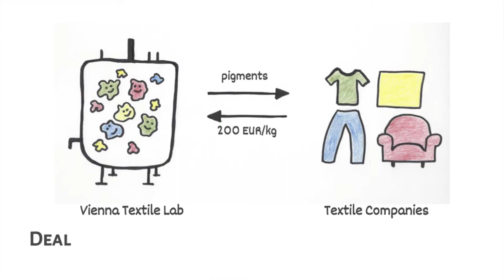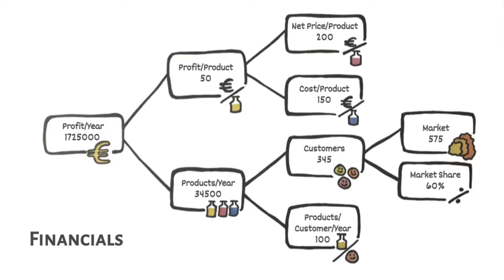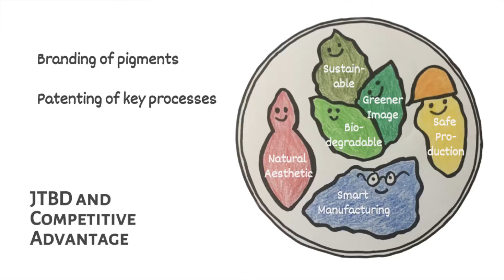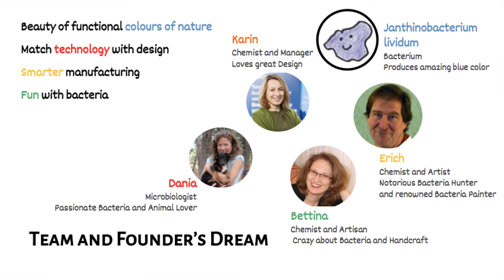Vienna Textile Lab pitch - ClimateLaunchpad Grand Final 2017